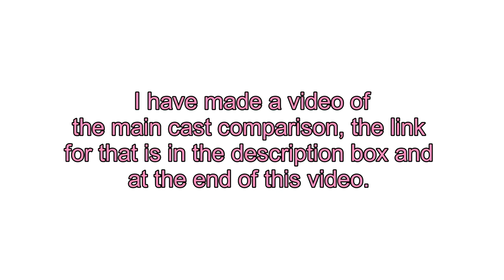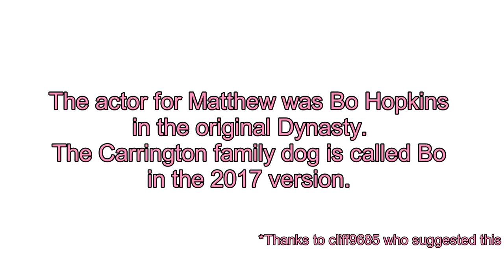Dynasty Cast Comparison Side By Side Part 2 (Recurring and Guest)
Ted Dinard (Michael Patrick Lane) is Steven's ex-boyfriend from New York, who reappears in "Company Slut".Ted Dinard (Mark Withers, 1981)
Thomas Carrington (Bill Smitrovich) is Blake's estranged father, who arrives to celebrate Christmas in "Rotten Things". Tom Carrington (Harry Andrews, 1985)
Cesil Colby (Hakeem Kae-Kazim) is Jeff and Monica's father. The character was played by Lloyd Bochner in the 1980s series.
Carrington Atlantic employee Willy Santiago (Dave Maldonado) is with his friend, Matthew Blaisdel, when Matthew is killed in the aftermath of a suspicious explosion in "I Hardly Recognized You". According to Patrick, Willy is a revised version of Walter Lankershim, a wildcatter who is a friend to Matthew and opposes Blake in the original series.
Jeff's sister Monica Colby (Wakeema Hollis) is Fallon's best friend from high school, played by Tracy Scoggins in the 1980s series.
Matthew Blaisdel (Nick Wechsler) is Blake's top field engineer at Carrington Atlantic, and Cristal's former lover. Played by Bo Hopkins in the original.
Matthew's wife, Claudia Blaisdel (Brianna Brown), is recovering from a head injury that has left her with memory loss. Distraught over Matthew's death, she accuses Blake of killing him, in the original Claudia Blaisdel Carrington (Pamela Bellwood (original cast), 1981–1986)The emotionally fragile wife of Matthew Blaisdel, mother of Lindsay, and at one time a close friend of Krystle.
Lindsay Blaisdel (Katy Kurtzman (original cast), 1981), she hasn't been in the 2017 version, but Claudia is pregnant with Matthew's baby.

Dynasty is an American prime time television soap opera reboot based on the 1980s series of the same name. Developed by Josh Schwartz, Stephanie Savage, and Sallie Patrick, the new series stars Grant Show as Blake Carrington, Nathalie Kelley as his new wife Cristal Flores Carrington, Elizabeth Gillies as Blake's daughter Fallon, and James Mackay as his son Steven. The pilot, which was announced in September 2016, was ordered to series in May 2017. Dynasty premiered on October 11, 2017, on The CW in the United States, and on Netflix internationally a day later.

On November 8, 2017, The CW picked up the series for a full season of 22 episodes.

Dynasty is an American prime time television soap opera that aired on ABC from January 12, 1981 to May 11, 1989. The series, created by Richard and Esther Shapiro and produced by Aaron Spelling, revolves around the Carringtons, a wealthy family residing in Denver, Colorado. Dynasty stars John Forsythe as oil magnate Blake Carrington, Linda Evans as his new wife Krystle, and later Joan Collins as his former wife Alexis.

Dynasty was conceived by ABC to compete with CBS's prime time series Dallas. Ratings for the show's first season were unimpressive, but a revamp for the second season that included the arrival of Collins as scheming Alexis saw ratings enter the top 20. By the fall of 1982, it was a top 10 show, and by the spring of 1985, it was the #1 show in the United States. The series declined considerably in popularity during its final two seasons, and it was ultimately cancelled in the spring of 1989 after nine seasons and 220 episodes. A two-part miniseries, Dynasty: The Reunion, aired in October 1991. A reboot series with a new cast premiered on The CW in October 2017.

Dynasty was nominated for a Golden Globe Award for Best TV Drama Series every year from 1981 to 1986, winning in 1983. The series spawned a successful line of fashion and luxury products, and also a spin-off series called The Colbys. Other notable cast members included Pamela Sue Martin, Lloyd Bochner, Heather Locklear, Catherine Oxenberg, Michael Nader, Diahann Carroll, Emma Samms, Rock Hudson, Kate O'Mara and Stephanie Beacham.